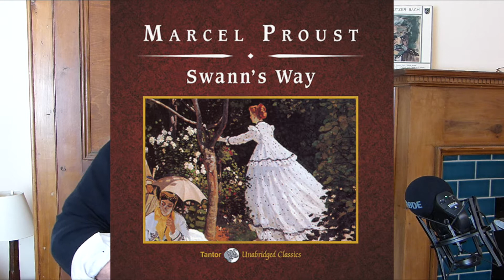Recollection not Temps Perdu by Iain Glencross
For a long time I went to bed early
I’ll go downstairs and make tea
Where am I ? Who am I ?
What has happened to me ?

Admiring old photos, dunking biscotti
My memory clears from its haze
I feel happy . I do not feel dotty
As I remember summer days

Down Swann’s Way from the stage to the park
The Charleston Ukuleles in swimsuits and tap shoes
My Rolleiflex camera to capture their spark
Publicity photos for sweet ingénues

In the shadow of young girls in flower
Dear Charlotte, Marigold and FrannyMadeline and Odette are dangerously cute
With the scent of sweet frangipani

I can see them all so clearly
Precious fragments as if new
So easy to remember happy times
Recollection , not temps perdue

Iain Glencross 2019

Charlotte Frances and Odette are characters from Proust. Proust’s biscuit was a Madeleine , but biscotti is a name understood in USA and Europe. Marigold Linton is a psychologist who coined the phrase  “Precious fragments”.

The ingénue is a stock character in literature, film, and a role type in the theatre; generally a girl or a young woman who is endearingly innocent and wholesome. Thom Yorke recently wrote a song called Ingenue .